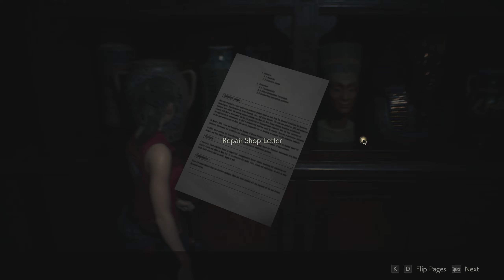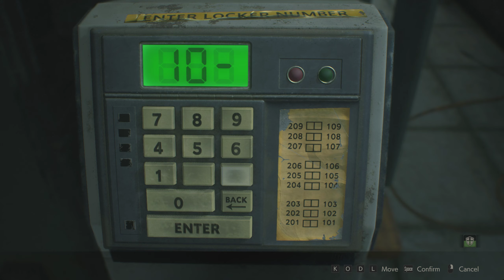Resident Evil 2 - Claire Playthroughs - Ep3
remake 2 aid 3 are such good gamesz, wish there were more like them. and i wish there was more content for these 2 games because they both contain the skeleton of what could be a 100 dollar absolute masterpiece. if these games were repackaged together as 1, with revamped stories, and more meat on teh bones. but i do love them for what they are, a one of a kind survival horror metroidvania somewhat linear action game. a lot of fun thanks to its good mechanics and punchy shooting. I hope RE4 is the FULL expression of what they were going for with these two games, anything less and i will be extremely dissapointed, but even if they mess up RE4 remake, its still going to blow these first 2 remakes out of the water. they laid a nice foundation with these games, and it has me more willing to make RE village my baby